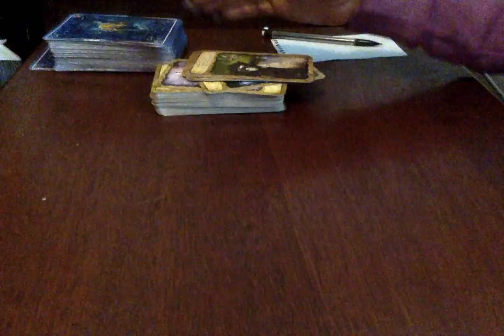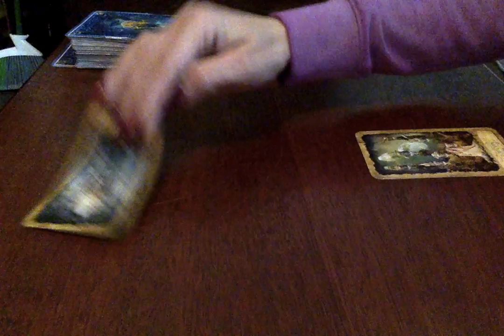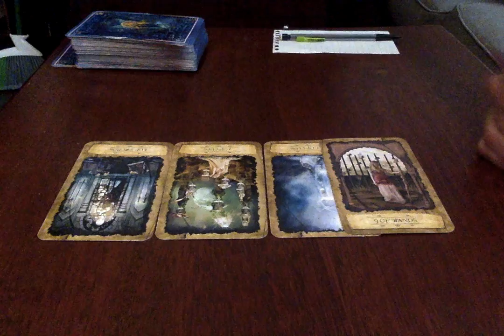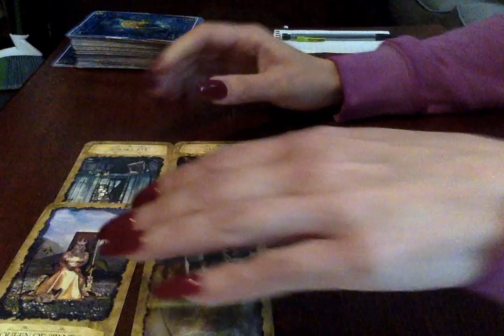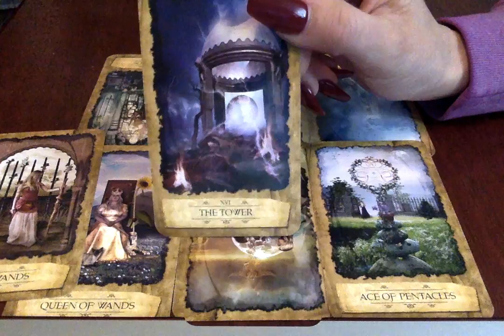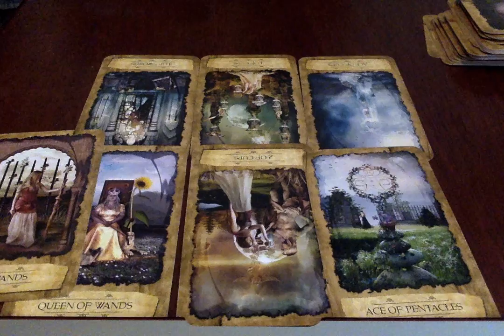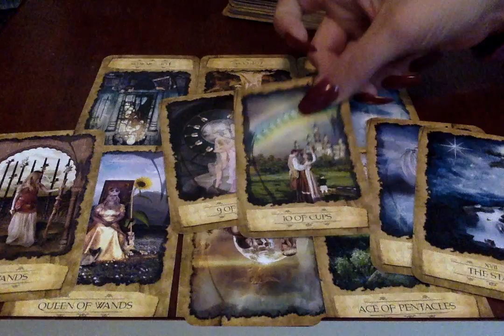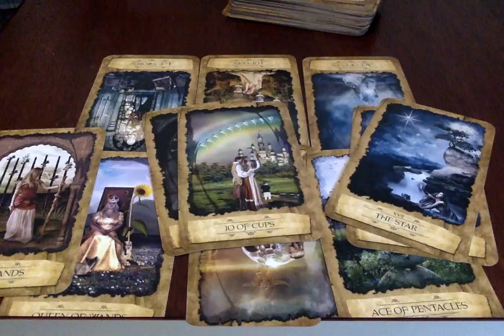Pisces*❤🔥{RawLOVE} Go After Want It Is You Want! Stop Procrastinating...Rest Of March, 2019